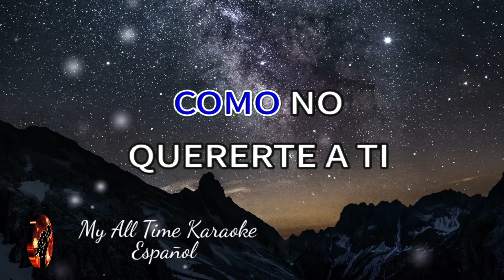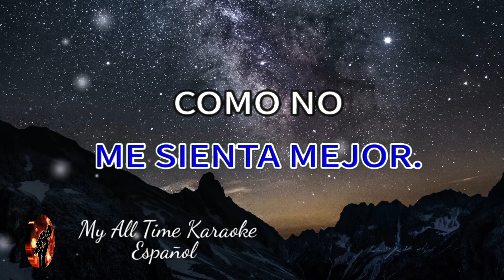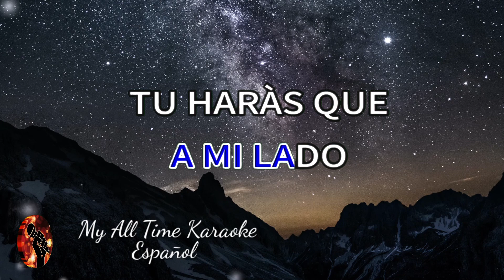Cómo No Quererte A Ti - Fresas Con Crema (karaoke version)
No olvides:
📄 COMENTAR